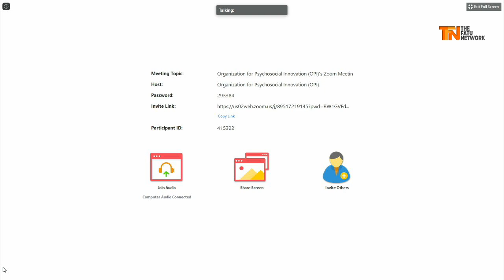Stories from the Continent with Haddy Ndure- Mental health discussion with Ngaima Sesay